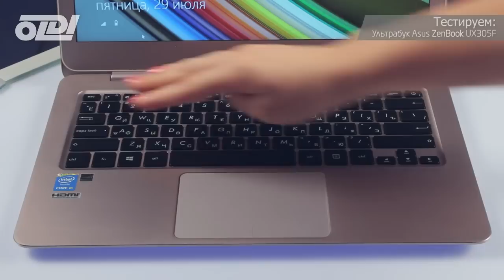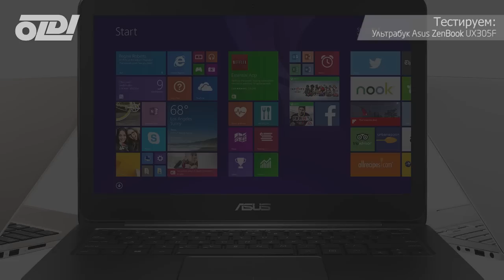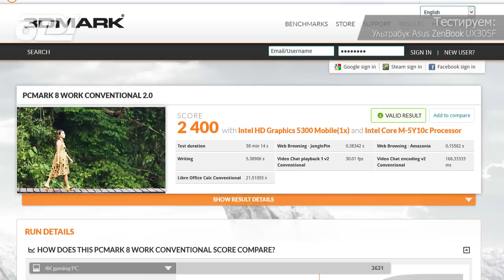Ультрабук ASUS ZenBook UX305F. Обзор и тестирование.